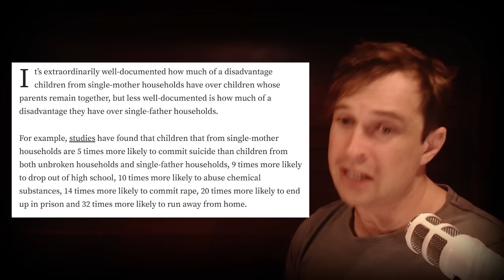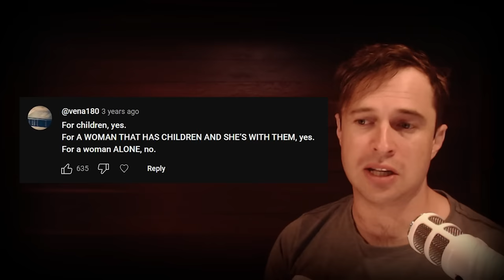Look What Happens When Women Finally Realize They're Not Valuable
Find out more about the Heroes Circle (Online Men's Group)

Check out my recently released course '100 Sides of Women' (including free access to a preview video)

If you would like my advice you can either schedule a 1 on 1 zoom chat with me

Or

Ethereum Address:
0x676135BDa212Ee6d4eFe3AFB74fd3CFF7F185AdF